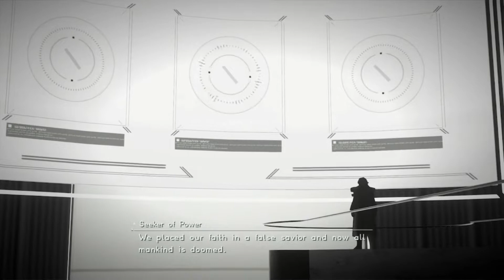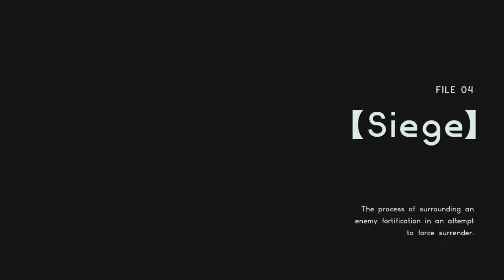Astral Chain File 4: Siege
The process of surrounding an enemy fortification in an attempt to force surrender